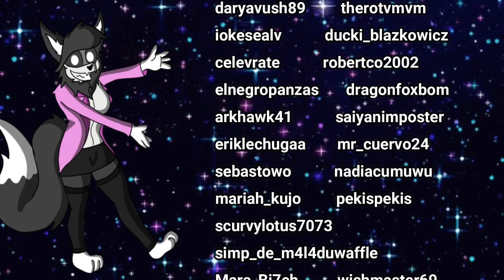Furra Leyenda del GAMING muestra el TOP 5 pro tips para GANAR en STUMBLE GUYS | INTEGRACION FELINA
Regresan las epicas corridas deliciosas en stumble guys borlitas, esta vez M4L4 du waffle en una epica integracion felina con las borlitas nos mostraran cuales son las mejores formar de ganar y derrotar a tu adversario delisiosamente para que seas un campeon de categoria mudial
asi que disfruta de este epico episodio felino donde sin duda al terminar seras toda una leyenda del gaming como la princesa felina